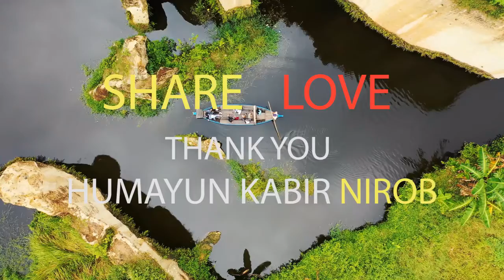shesher kobita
shesher kobita porar cheshta